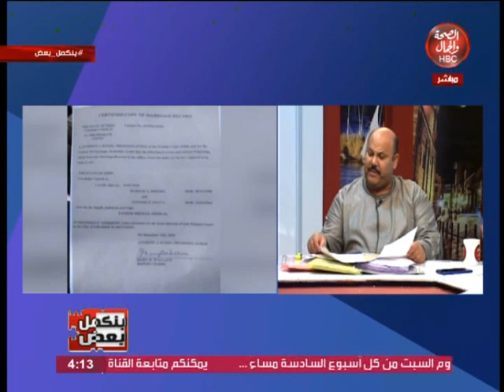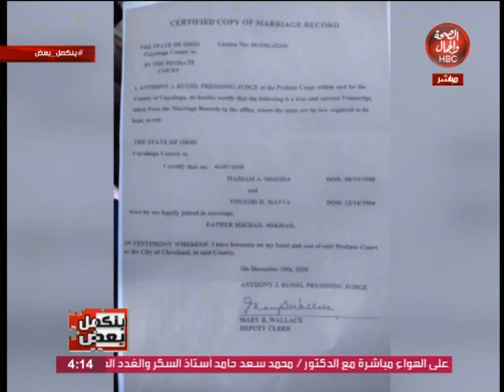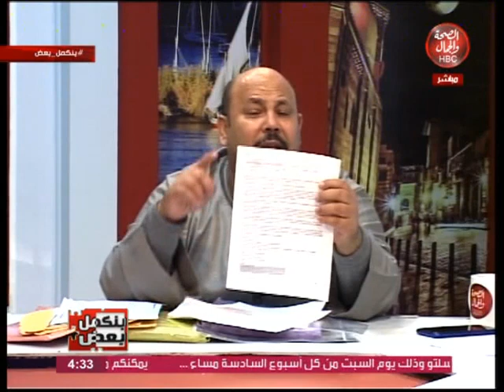بنكمل بعض | "مدحت ولسن" وقضية خيانة زوجته له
تقديم محمد الأنصاري
في ضيافته الفنان عيسي منير
ومدحت ولسن صاحب القضية

قناة_الصحة_والجمال# برامجنا